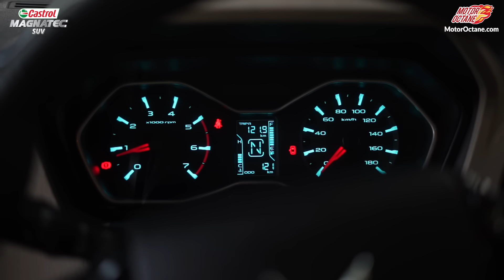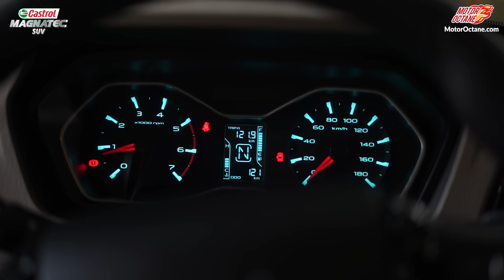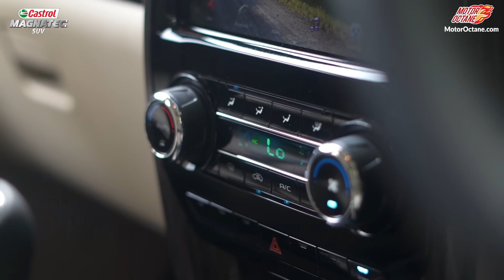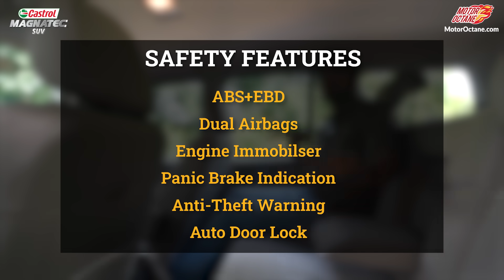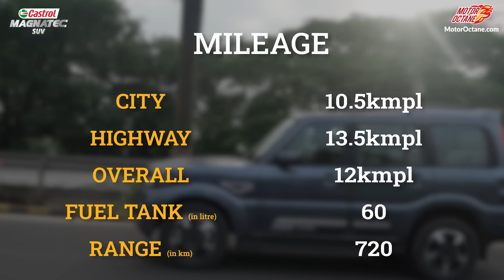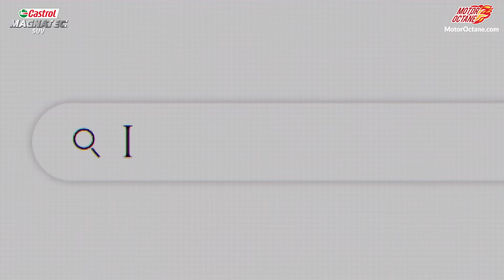Is this the Scorpio you Wanted?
The Mahindra Scorpio Classic is here! Is this the car that everyone will still love? Let's find out.

What's next from Mahindra Scorpio Classic?